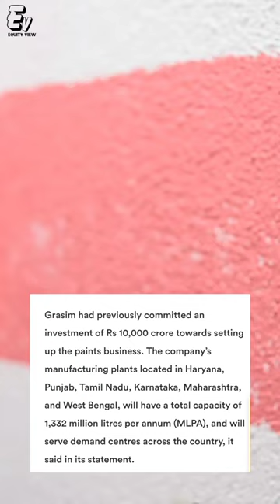Birla Group Enters In Paint Business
Company Already A Segment Leader In Wall Care Putty as Virla Wall care Putty . Company will expand this business under their Textile company Grasim Industries .Birla Already A big Trusted Brand in india and this Expansion Will leads them A positive numbers in Future